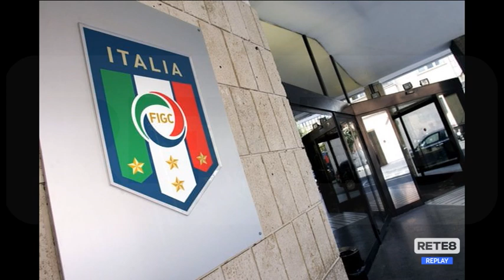Plusvalenze: Pescara calcio, tutti prosciolti. Squadra al quarto posto